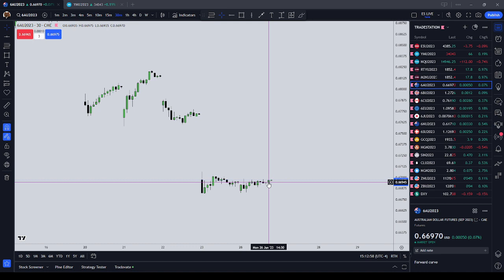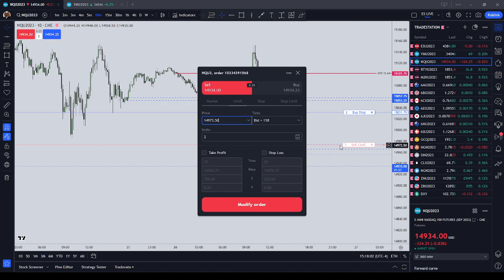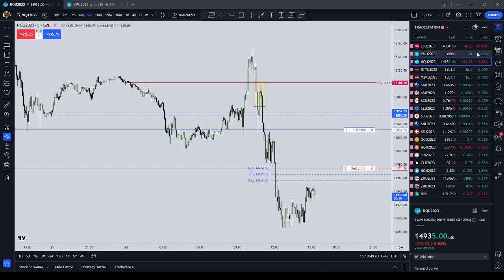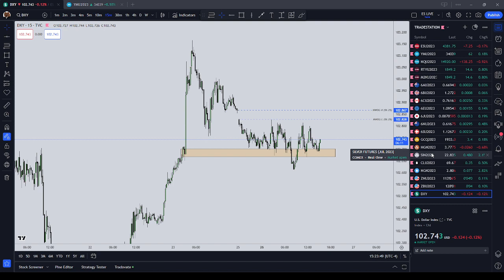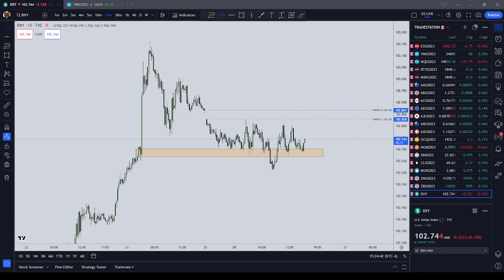Using Relative Strength Analysis to Inform Your Trades